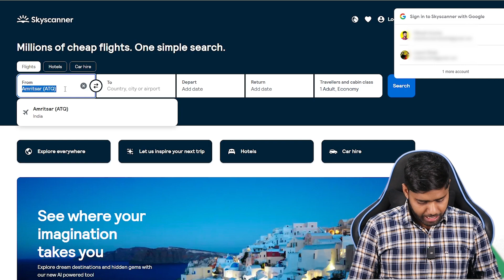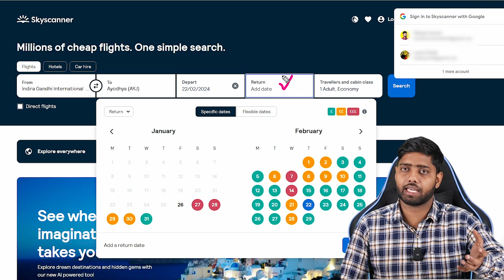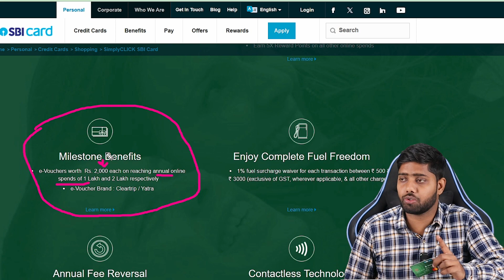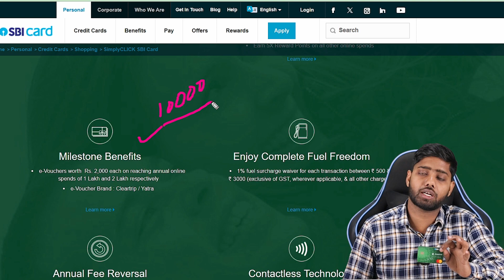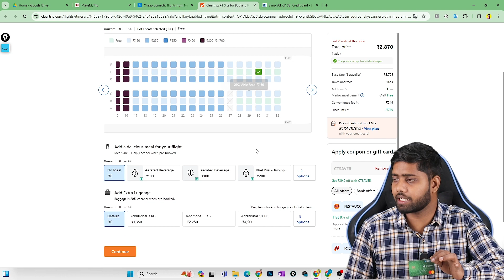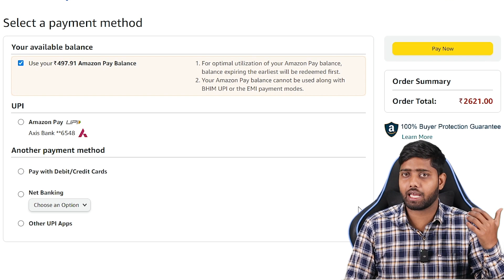Free ayodhya flight ticket || delhi to ayodhya by flight Free ticket || free flight tickets booking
Free ayodhya flight ticket || delhi to ayodhya by flight Free ticket || cheap flight tickets, delhi to ayodhya flight ticket booking , delhi to ayodhya by flight